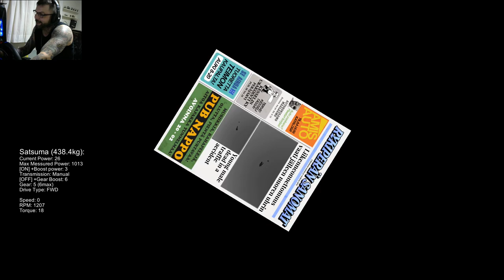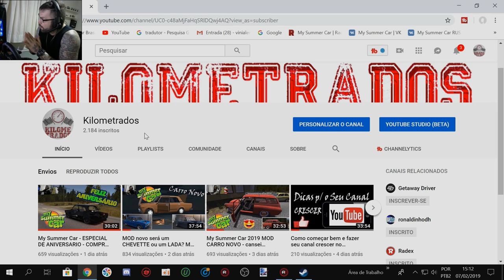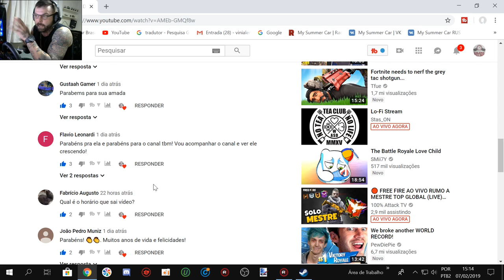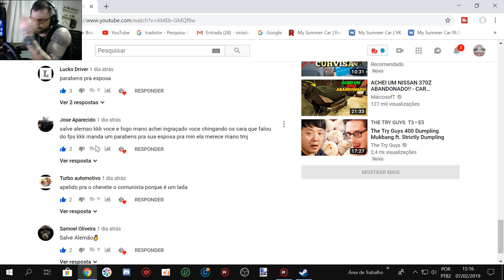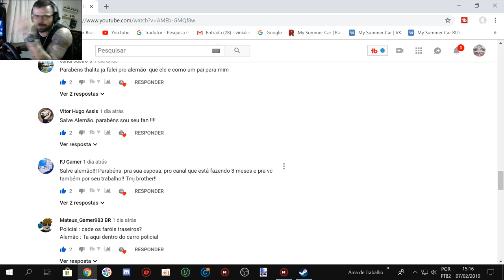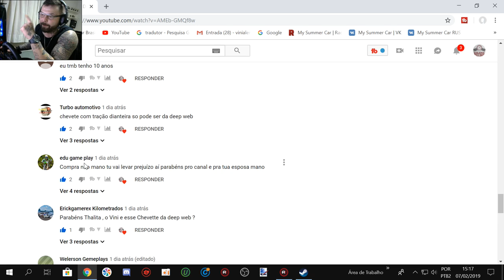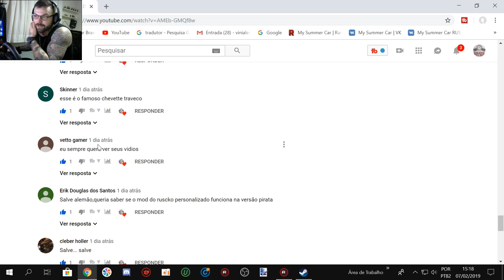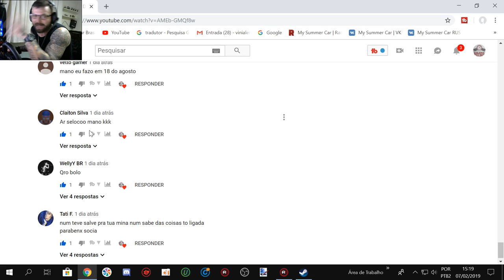My Summer Car - MOD TURBO - Testando o lImite de velocidade do jogo depois da atualização!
Meu instagram @vinialemaoo (não respondo mensagens por la)

EQUIPE KILOMETRADOS

Canal Erickgamerex Kilometrados aqui vc encontra nossos mods criados pela equipe Kilometrados

➨ OS INSANOS

CANAIS PARCEIROS